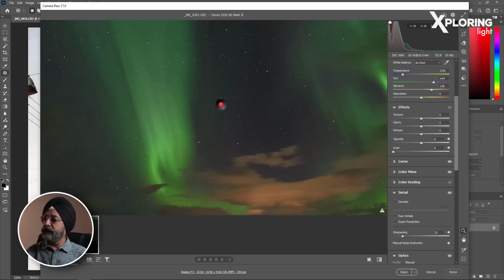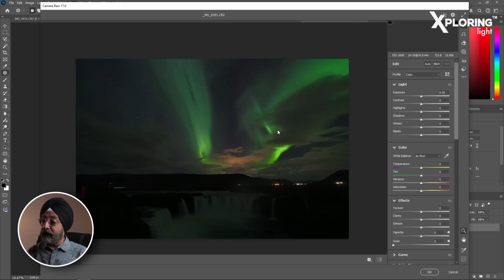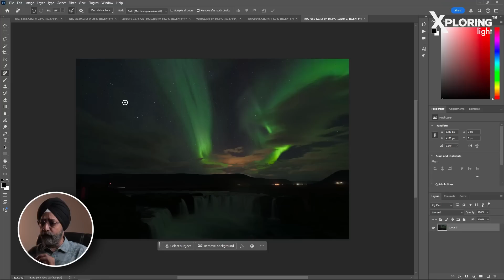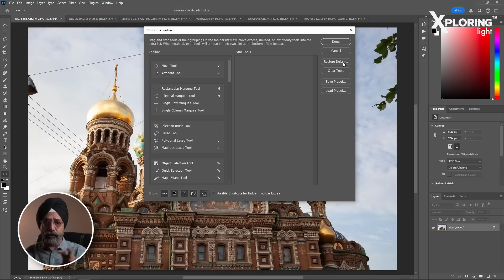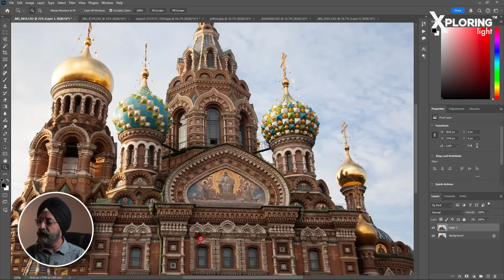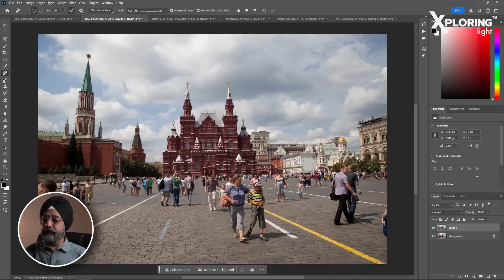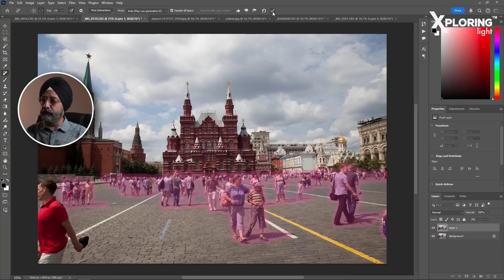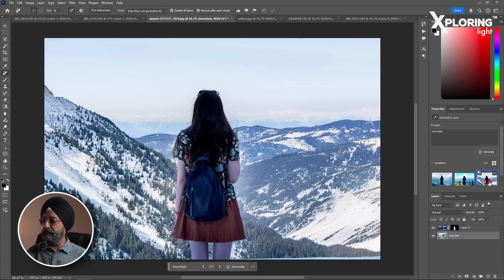Adobe Photoshop 2025 is Here! Top New Features (in Hindi)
Adobe Photoshop 2025 is Here! Top New Features

Photoshop has just received a major update.  Jassi Oberai shows you how to use the most important new features.

⏰ Timestamps:
00:00 Intro
01:13 Denoise in ACR
04:22 Remove Wires and Cables
07:00 Remove Tool
08:14 Remove People
11:25 Generate Background
12:16 Final Thoughts
14:09 Outro